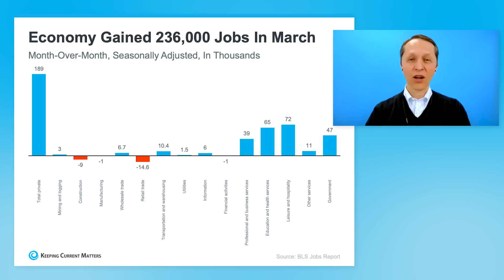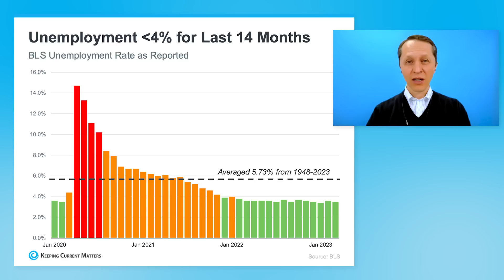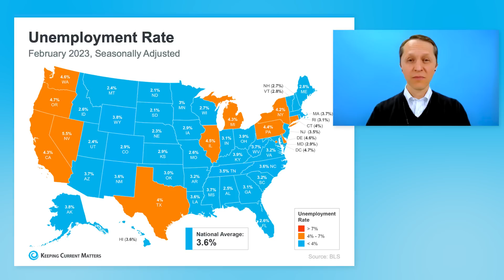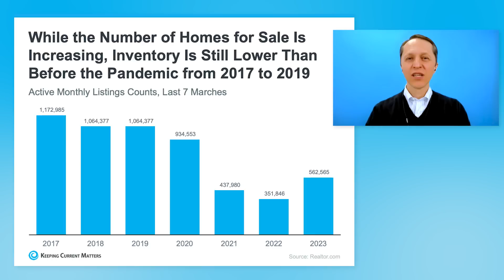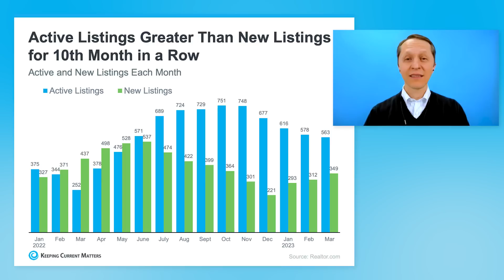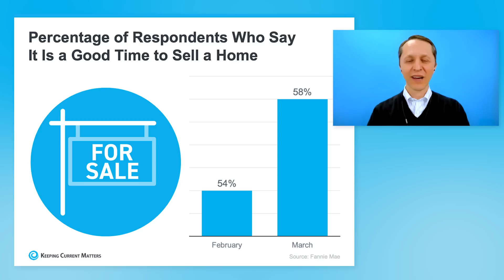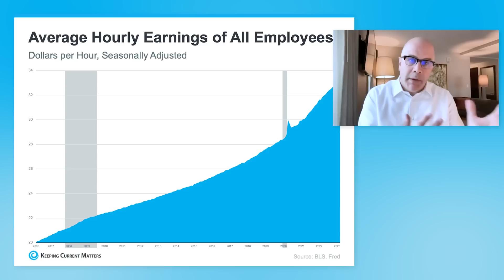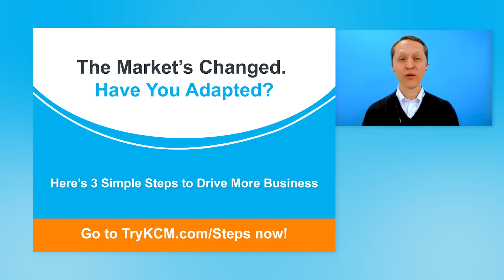The Top factors affecting the housing market w/George Ratiu | Housing Market Update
Join KCM's Chief Economist, George Ratiu, in today's Deep Dive as he covers the latest employment data and how it impacts the housing market.

The markets changed. Have you adapted?  Here are 3 Simple Steps to Drive more Business!

Sign up to be a KCM Member!  Here's a FREE 14-Day Trial to start